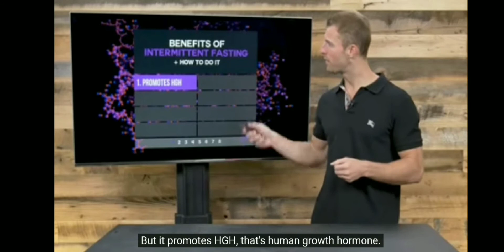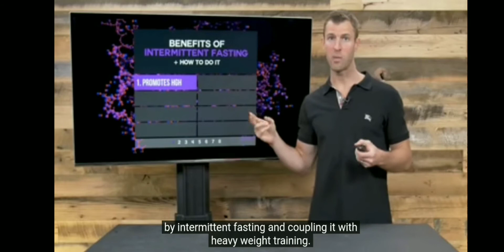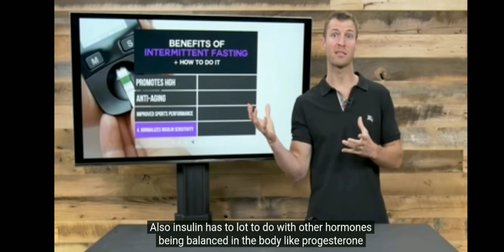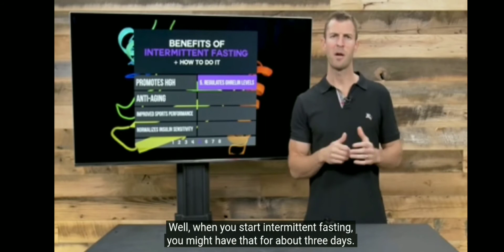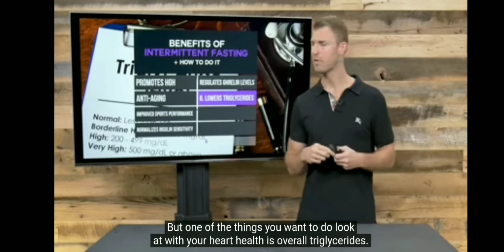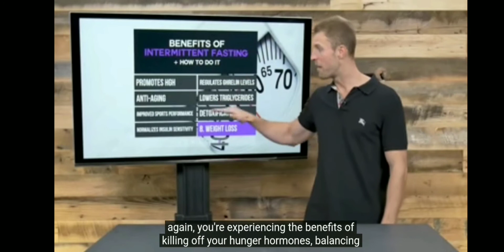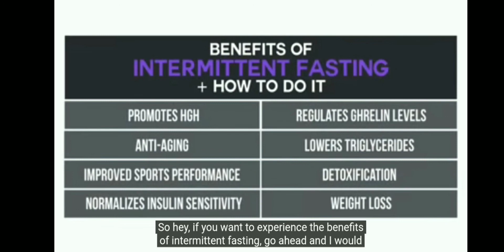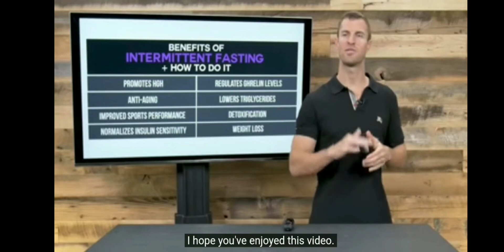Benefits of Intermittent fasting - مش دكتورة ولكن